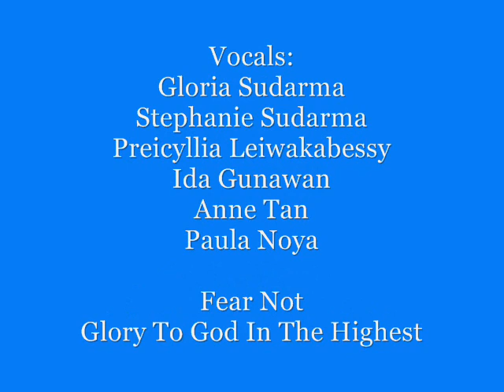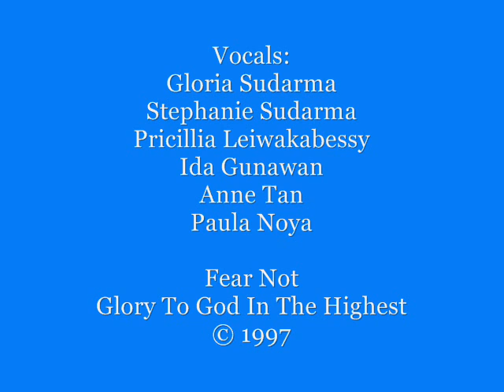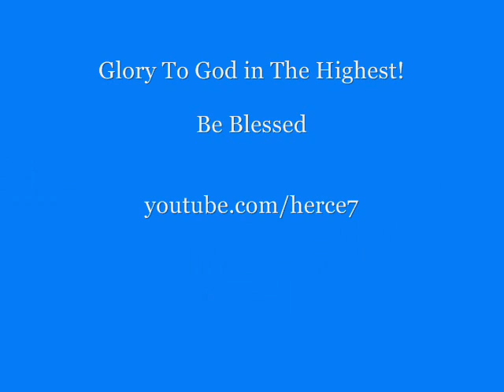Glory To God In The Highest - Christmas Song - Original Song by Gerd Noya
Christmas Song - Glory To God In The Highest
Original Song by Gerd Noya
Fear Not & Glory To God In The Highest
Lyrics: Luke 2:10-11, 14.

Music played and arranged by: Ray Tellis & David Hart

Be blessed!